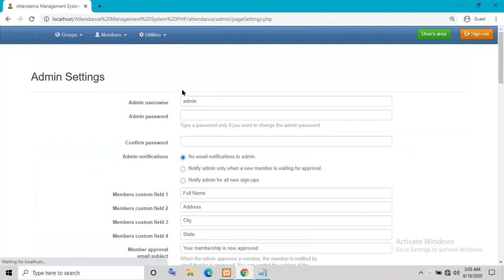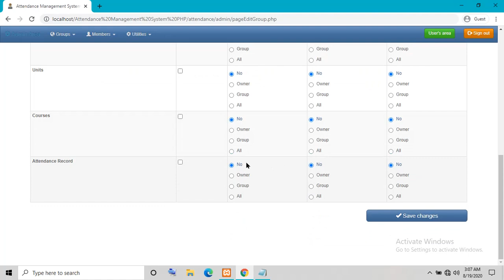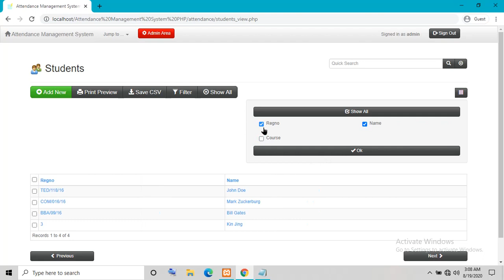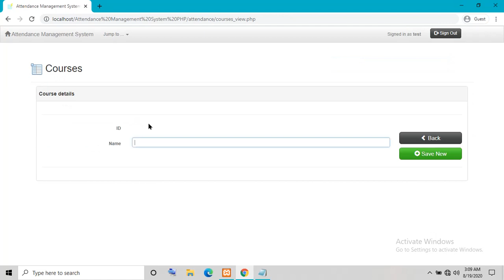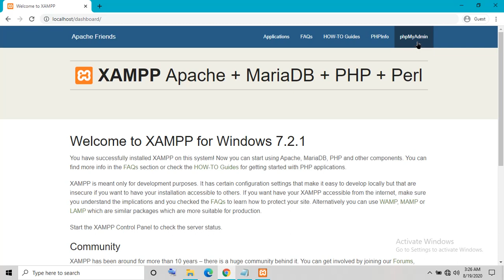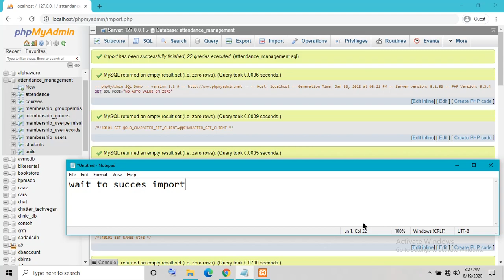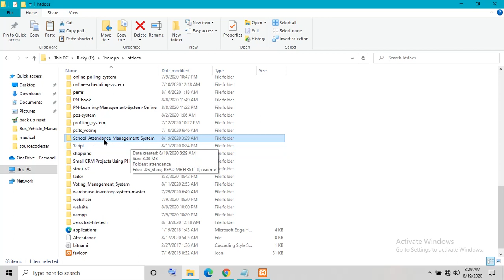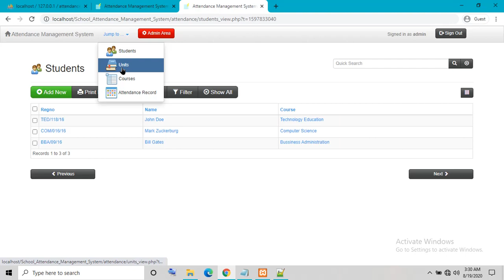School Attendance Management System in PHP MySQL with Source Code